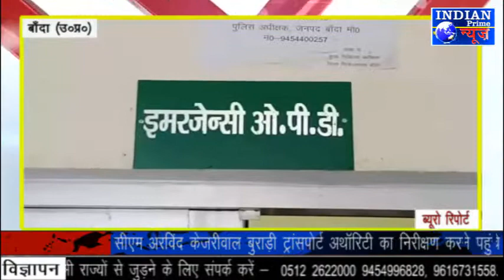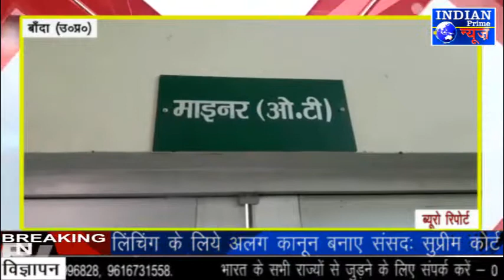विवाद के चलते युवक ने बन्दूक फायर कर दिया जिसमे कार्यक्रम स्थल में मौजूद पांच लोग घायल हो गए